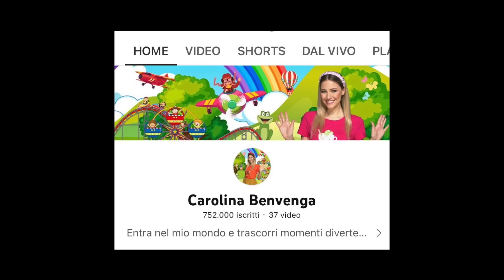DIMMI DI TE | Carolina Benvenga - Puntata 18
@CarolinaBenvengaVEVO si racconta a dimmi di te.